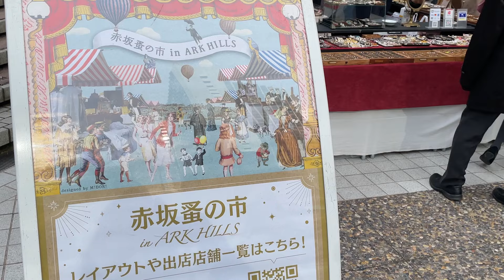Life in Tokyo/SUPER BOWL snacks, Akasaka antique market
▷About us
Hi! We are Mina and Genji and we're based in Tokyo, Japan! On our channel we share what it's like to live in Tokyo, fun places, homemade Japanese, Korean, Philipino foods and more. We hope you enjoy!

Genji:@_genchang_
Mina:@minasummerxx